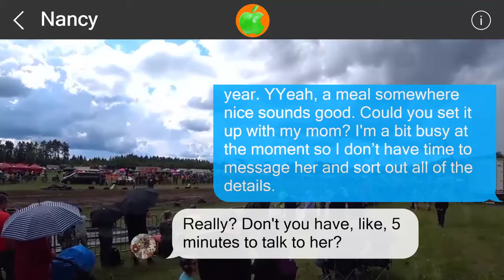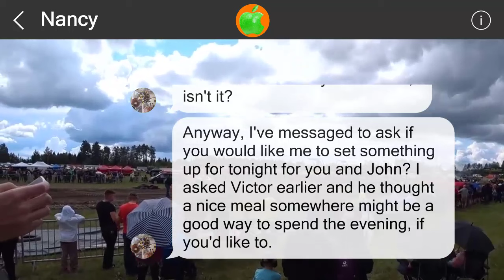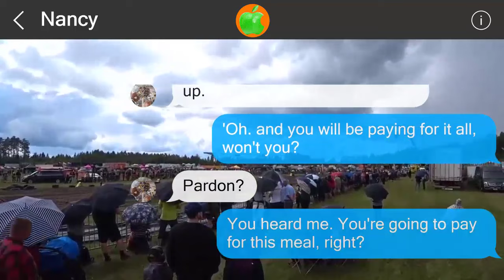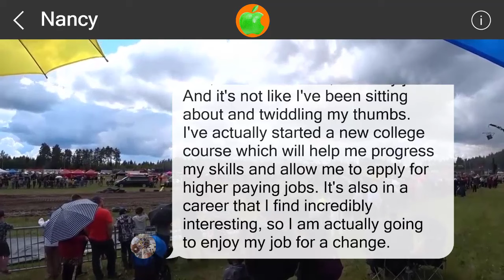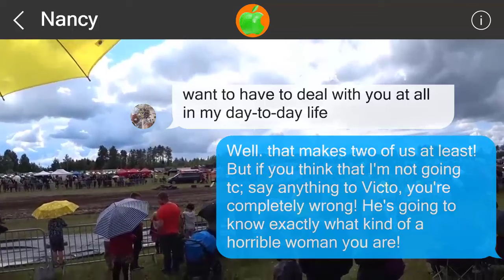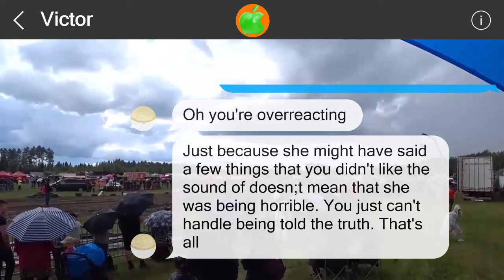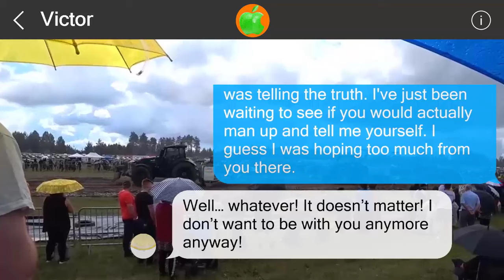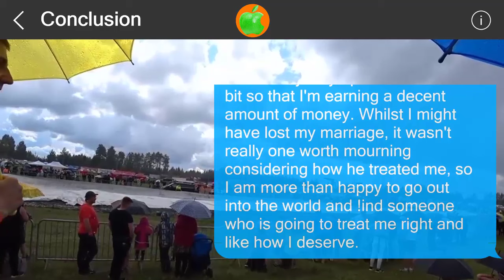Mistakes cannot be undone #51236